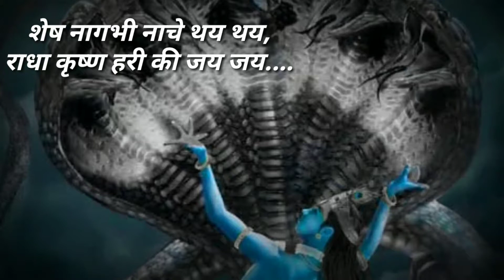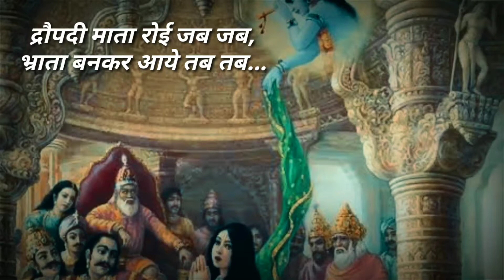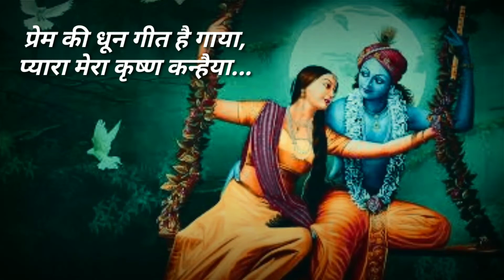shri krishn narayan krishna best poem कृष्ण कन्हैया कविता krishnabhajan krushn mahima Vinod j